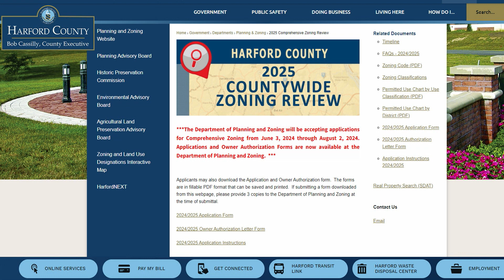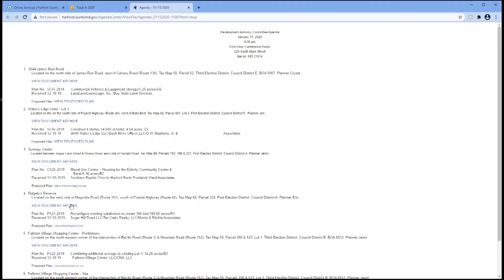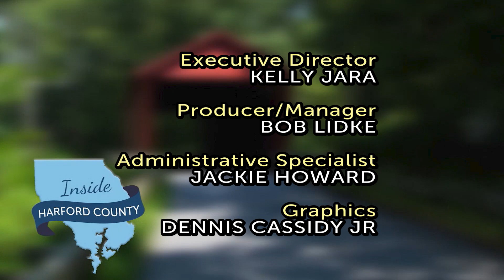Inside Harford County - May 2024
Host Mark Vernarelli welcomes County Executive Bob Cassilly and Shane Grimm, Director of Planning and Zoning, to discuss how the county regulates and plans for overall land use.